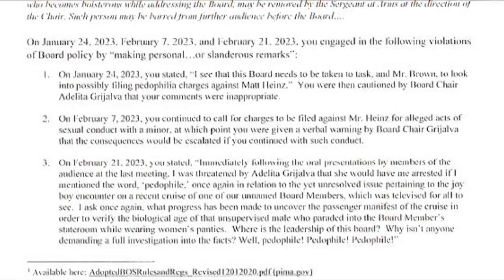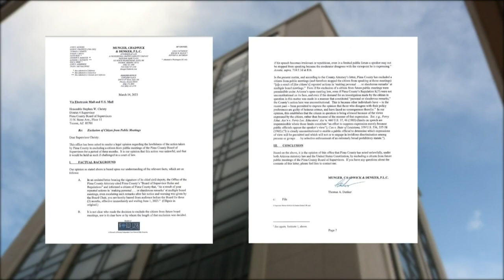Pima County Supervisors remove ban against woman to attend meetings